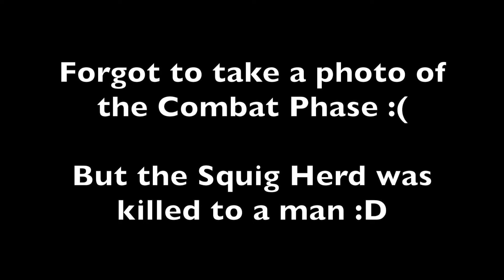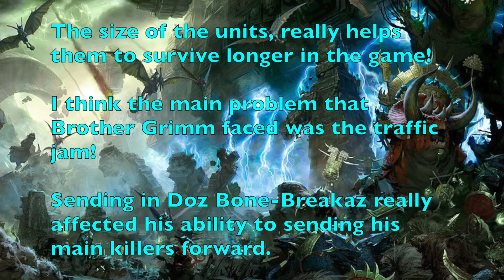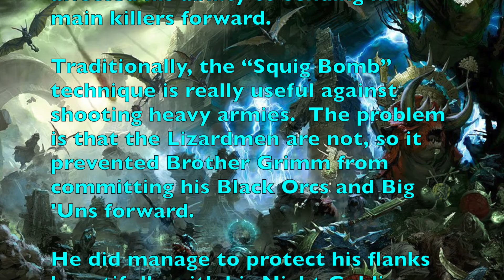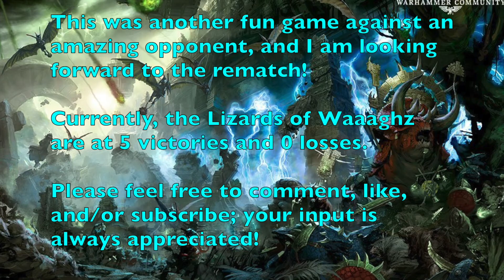Orcs & Goblins vs Lizardmen: Warhammer Fantasy Battle Report #132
Welcome to another episode of “The Golden Age” our series dedicated to Warhammer Fantasy Battle Reports.  On this episode, 3000 Points of Orcs and Goblins fight against Lizardmen in a Battle Line Scenario to the Death!  Who will win:  Waaaghpokeylipz Now of the Orcs and Goblins or the Lizardmen's Lizards of Waaaghz?

Army Lists are below:

Waaaghpokeylipz Now!!!
3000 Point Orcs and Goblins Army

Lords and Heroes

Grimgor Ironhide, the Incarnate of Beasts
Special Character
General
Gitsnik and Blood-Forged Armor
Locus of Ghur

Ruggah da Stunty-Flayer
Savage Orc Great Shaman
Level 4 Wizard
Lore of da Big Waaagh!
Fists of Gork, the Hand of Gork, 'Ere We Go, Foot of Gork
Fencer's Blades, Channelling Staff, and Crown of Command

Da Krimson Killa
Black Orc Big Boss
Battle Standard Bearer
Heavy Armor, Shield, and Huge Array of Weapons
Standard of Discipline

Da Shriekin' 'Shroom 'Ead
Night Goblin Shaman
Level 2 Wizard
Lore of Undeath
Ryze – The Grave Call and Akar'Aran – The Dark Riders
Dispel Scroll and Terrifying Mask of EEE!

Core

Da War Boyz
39 Orc Big 'Uns
Full Command
Light Armor, Shields, and Choppas
War Banner

Doz Bakkstabbaz
39 Night Goblins
Standard Bearer and Musicians
Short Bows and Netters
3 Fanatics

Dem Sneaky Gitz
40 Night Goblins
3 Fanatics

Special

Da Immortulz
38 Black Orcs
Standard Bearer and Musician
Da Immortulz Upgrade
Banner of Eternal Flames

Doz Bone-Breakaz
Night Goblin Squig Herd
7 Night Goblin Squig Herders
17 Cave Squigs

Rare

Dem Kamee-Kazee Boyz
2 Goblin Doom Diver Catapults

Undead Fred an' da Loon
Giant
Warpaint

The Lizards of Waaaghz
3000 Point Lizardmen Army

Lords and Heroes

Kermit the Slann
Slann Mage Priest
General
Battle Standard Bearer
Level 4 Lore of High Magic
Loremaster
Channelling Staff
Focus of Mystery and Harmonic Convergence

Gato'Raad and P'ow'Raad
Saurus Oldblood
Shield
Fencer's Blades, Glittering Scales, and Talisman of Endurance
Carnosaur
Blood Roar and Loping Stride

Slag
Skink Priest
Level 2 Wizard Lore of Beasts
Wyssan's Wild Form and the Amber Spear
Sword of Striking and Cube of Darkness

Snarl
Skink Priest
Level 1 Wizard Lore of Heavens
Comet of Casandora
Dispel Scroll and Ruby Ring of Ruin

Core

The-Saurus
40 Saurus Warriors
Musician and Standard Bearer
Spears and Shields

The Karma Chameleons
24 Skins
Full Command
Lustrian Javelins and Shields
3 Kroxigor
Great Weapons

Special

The Gwaka'Moli Guards
36 Temple Guards
Full Command
Halberds, Light Armor, and Shields
Standard of Discipline

The Jurassic Jousters
10 Cold One Riders
Shields and Spears
Cold Ones

The Charizards
3 Terradon Riders
Fireleech Bolas
Terradons

The Bulbasaur
Bastilodon
Solar Engine

On this channel we feature the following Miniatures War Games:
Mordheim
Necromunda
Blood Bowl
Kill Team
Warcry